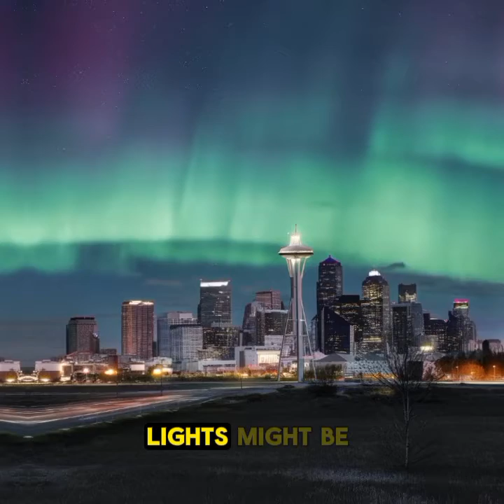"Spectacular Skies: The Solar Storm Igniting Northern Lights Across the Globe"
**Description:**
Join us as we delve into the heart of a geomagnetic solar storm that's painting the skies with the mesmerizing Northern Lights. Discover how this cosmic event, powered by solar winds and magnetic fields, is affecting our planet. From potential technological disruptions to the breathtaking auroras, we cover it all. Don't miss the chance to witness the Northern Lights in places they're rarely seen.
- Geomagnetic Solar Storm
- Northern Lights
- Aurora Borealis
- Space Weather
- Solar Flares
- Magnetosphere Disturbance
- NOAA Storm Watch
- Power Grid Disruption
- Satellite Communication
- Cosmic Event